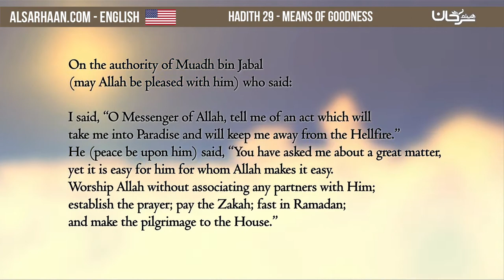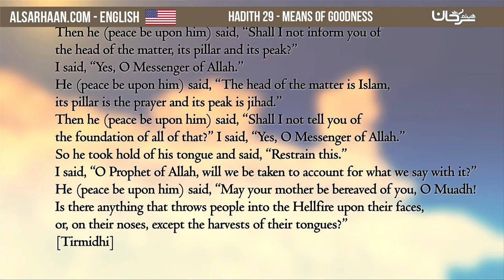Hadith 29 Means of Goodness